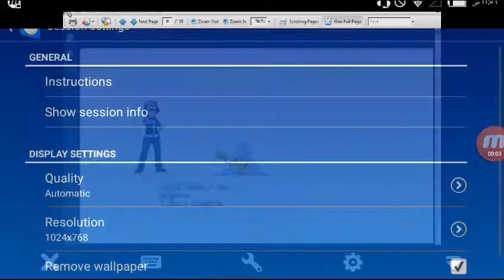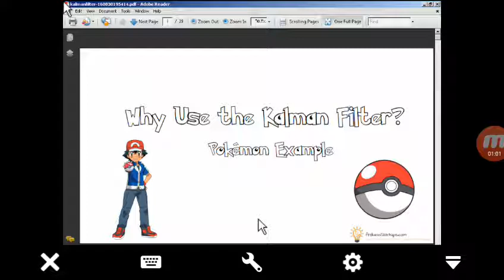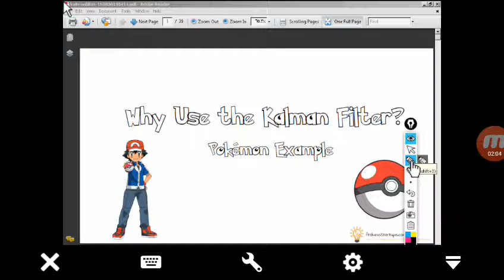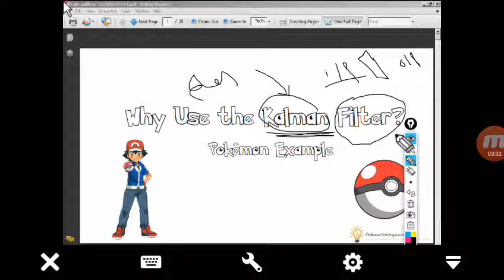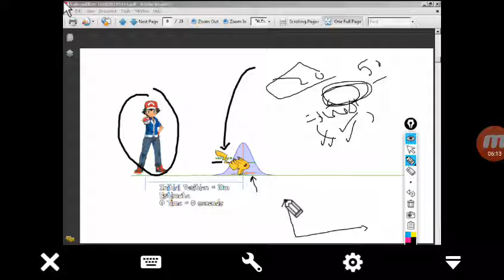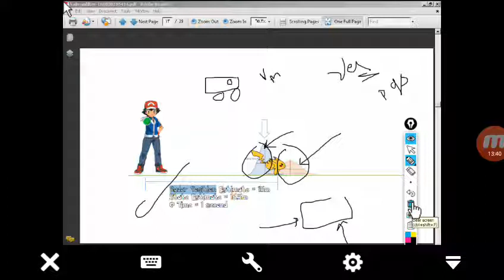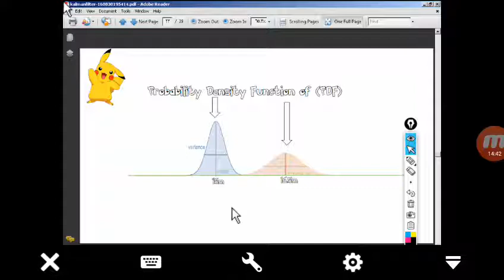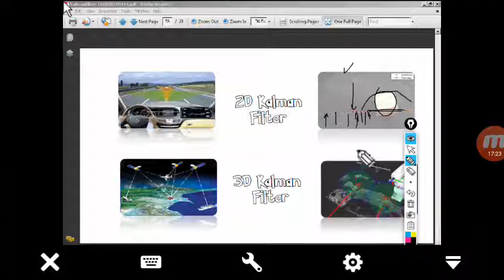شرح كالمان فلتر بالعربى | kalamn fliter for signal and image processing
للحصول على ماتريال معالجة الصور والفيديوهات يرجى التواصل مع